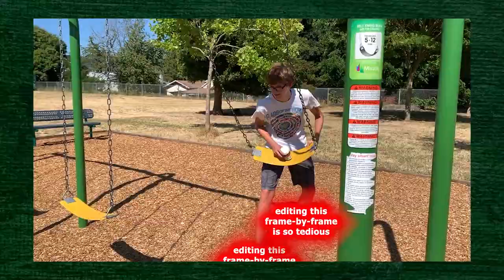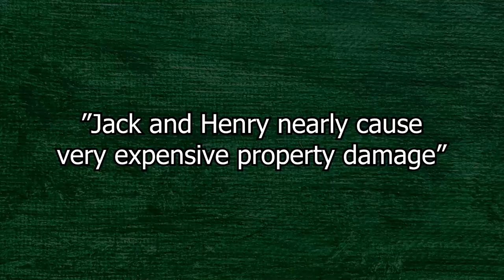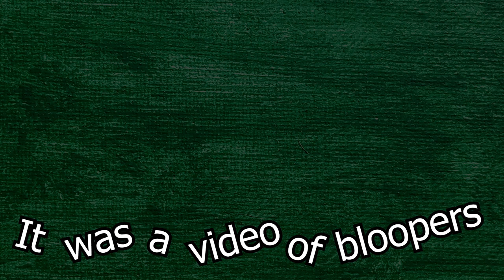BLOOPERS: Nutella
Wikifeet stay away

Hi, I'm Henry, and this is my YouTube channel. You knew that already. Why did I specify that. I am dumb. I am dumb stupid dumb loser idiot. That's the basic gist of my channel, I think. I make funny comedy comedic creative adjective videos, sometimes horror videos which is weird, and sometimes weirdly insightful ones with philosophy baked in. I never try to make videos like that, but sometimes I do anyway. I make videos by myself (Henry Boyer) sometimes and with my friend Jack Aqui sometimes too. I am 18 years old which means I can legally get a divorce. I am from Portland, Oregon, which explains why so many of my videos are set in Portland, Oregon. I am inspired by a bunch of YouTubers like Scott The Woz and Brian David Gilbert and Slimecicle and Jschlatt and Scott The Woz again and also Jacksfilms and Jaiden Animations and not Pewdiepie but if I put his name in the description then YouTube will recommend my videos to more people. I found an updated list of the most popular searches on YouTube, at least it says it's updated, it looks exactly the same, asmr music markiplier old town road billie eilish pewdiepie vs t series fortnie david dobrik jacksepticeye joe rogan james charles baby shark bts dantdm snl game grumps cnn wwe lofi minecraft, if it was really updated it would have among us on there, okay now some video-specific words,